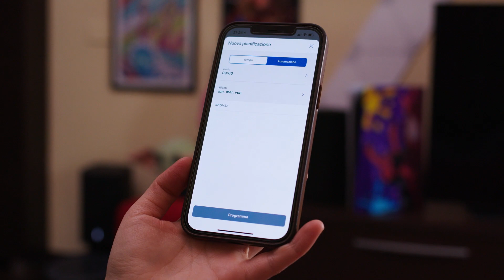iRobot Roomba i3+: in lotta contro la polvere 💪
La recensione di iRobot Roomba i3+, il robot aspirapolvere in guerra per conto della Resistenza! La resistenza alla voglia di fare le pulizie.
Scherzi a parte, Roomba i3+ è una sorta di via di mezzo nella gamma iRobot: si svuota da solo come i7+ ma ha qualche sensore in meno e non ha la mappatura avanzata, proprio come succedeva sull’e5. Ma come si comporta nella vita vera? Vi racconto tutto quello che dovete sapere in questo video.
🛒 ACQUISTA ROOMBA I3+ SU AMAZON